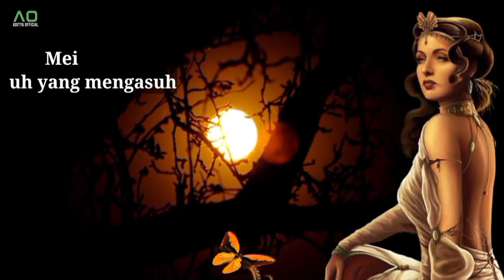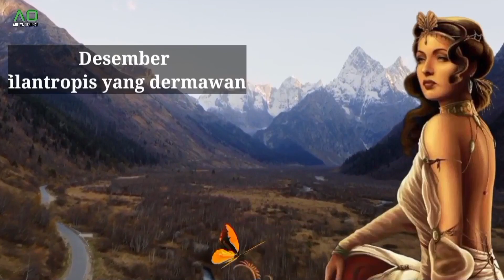Terungkap_ Jati diri 12 bulan kelahiran | Keistimewaan dari semesta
Sebagai manusia, kita hidup miliki tujuan, dengan adanya tujuan akan membuat kita fokus. Dan pada akhirnya, tujuan yang jelas akan memberi kita arah dalam hidup.

Dengan menetapkan sebuah tujuan, maka akan jelas pula target yang hendak digapai. Adanya arah tujuan, memungkinkan pikiran kita untuk fokus daripada membuang energi untuk menggapai sesuatu yang abstrak.

Makna hidup bermula dari sebuah visi kehidupan, harapan dan tujuan hidup merupakan alasan kenapa individu harus tetap hidup.
Tujuan hidup merupakan hal-hal yang seseorang rencanakan untuk hidupnya pada hari ini, besok, dan yang akan datang. Tujuan hidup ini tentu akan berbeda-beda setiap individu. Tujuan hidup kalian tentu akan berbeda dengan tujuan hidup orang lain.

Semua orang punya jalan hidupnya masing-masing. Kita hanya perlu fokus terhadap diri kita sendiri.

Teka-teki keberadaan manusia sering kali berkisar pada pencarian tujuan. Orang-orang dari semua lapisan masyarakat merenungkan alasan mereka ditempatkan di Bumi ini. Meskipun mungkin tidak ada jawaban universal, astrologi dan bulan kelahiran menawarkan wawasan menarik tentang misi kehidupan kita masing-masing.
Meskipun bulan lahir Anda mungkin tidak mampu memberikan semua jawaban atas tujuan hidup, bulan ini dapat menjadi pedoman berharga dalam perjalanan penemuan jati diri Anda.

Merangkul kualitas dan kecenderungan unik yang terkait dengan bulan kelahiran Anda dapat membantu Anda menyelaraskan dengan tujuan bawaan Anda dan menemukan kepuasan dalam misi hidup Anda.